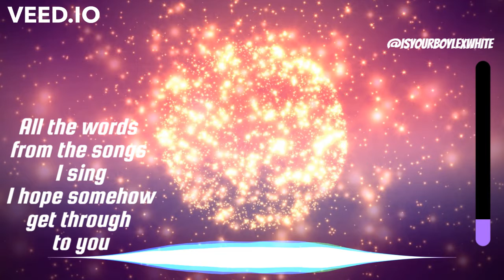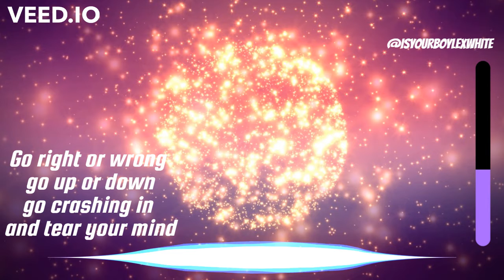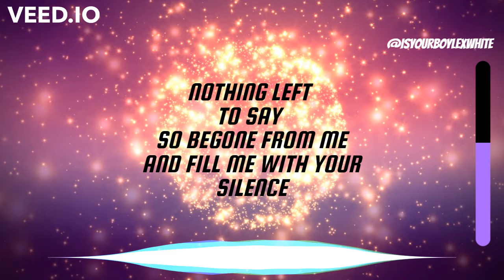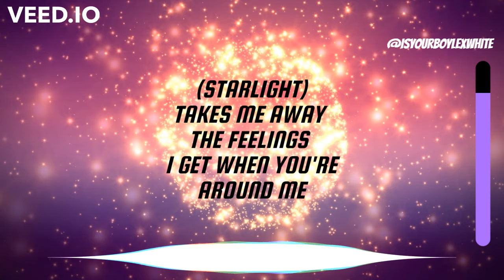Lex White - Silence (Lyric Video)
this video and song was made Obamaself.